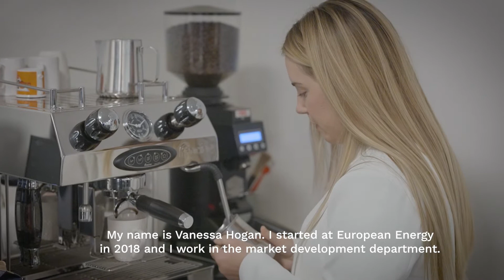Vanessa -Market Development Manager